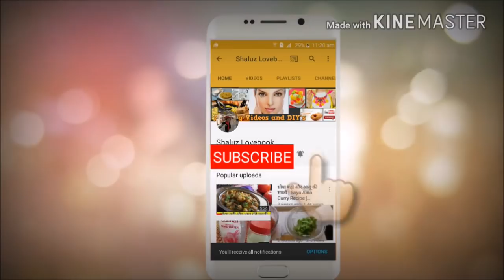रात के बचे हुए चावलों से झटपट क्रिस्पी टेस्टी डोसा बनाए | Instant Leftover Cooked Rice Dosa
Instant leftover Rice Dosa Recipe | बचे हुए चावलों से डोसा बनाने की विधि | Leftover Rice Recipes | Super Quick Dosa | Instant cooked rice dosa | Chawal ka Dosa |